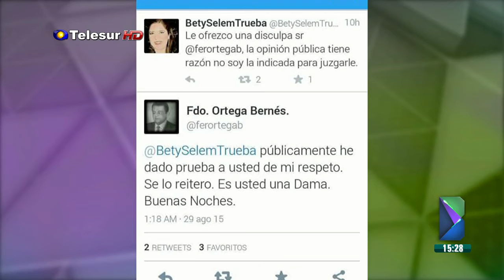La Barra, 31 de agosto de 2015 (Parte 1)